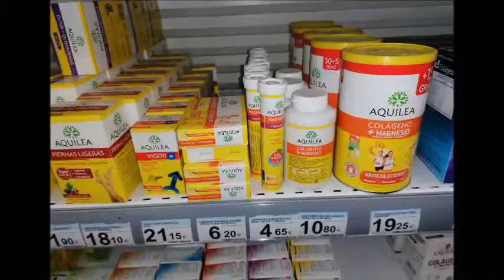540 ВЪВ МАГАЗИНА ПРЕДИ КОЛЕДА 2020 год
КЛИПА Е СУПЕР